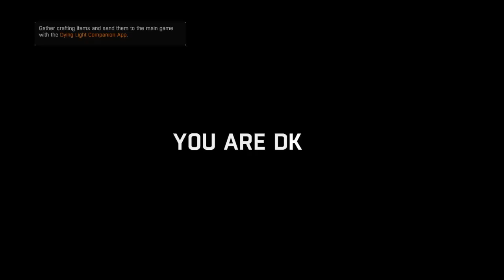Dying Light fun moments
Dying light has got alot of views so lets go